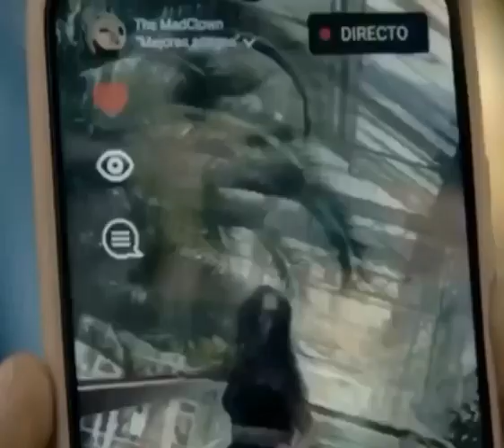Killer Book Club | edit